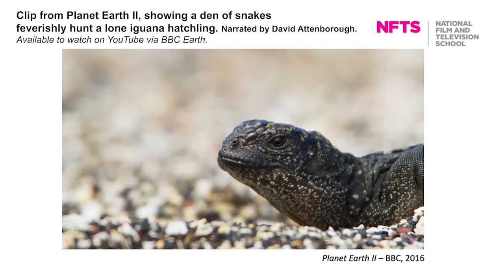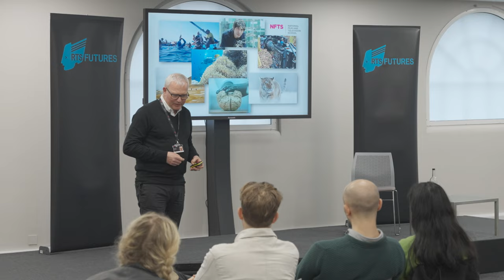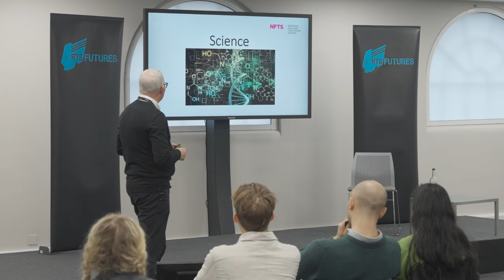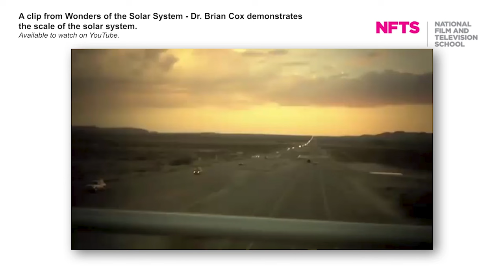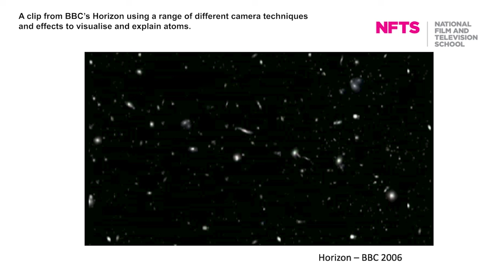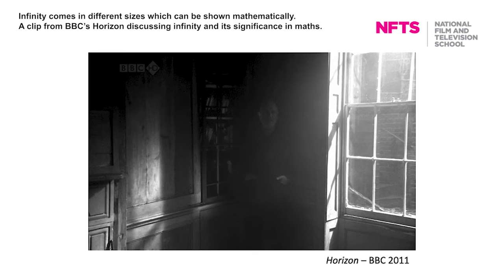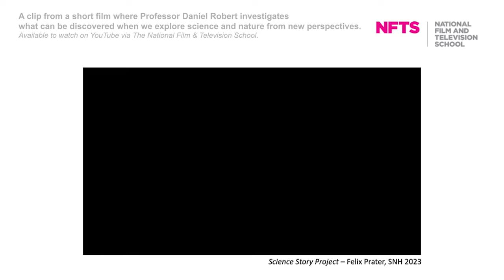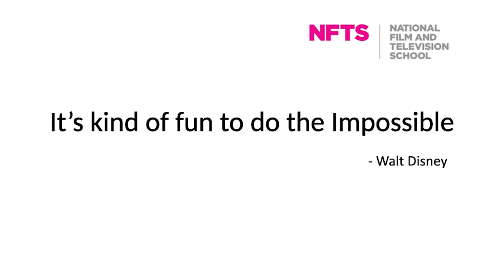Filming the Impossible: The Art of Science and Natural History, RTS Futures Careers Fair 2024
Learn about the 'impossible seven' of science and natural history filmmaking in this talk by Peter Leonard, Head of Directing and Producing Science and Natural History MA course at the National Film and Television School, delivered as part of the Royal Television Society (RTS) Future Careers Fair 2024.

Peter is former Head of Development at BBC Science and has worked on films covering all manner of science from mental health to astronomy and what makes us laugh.